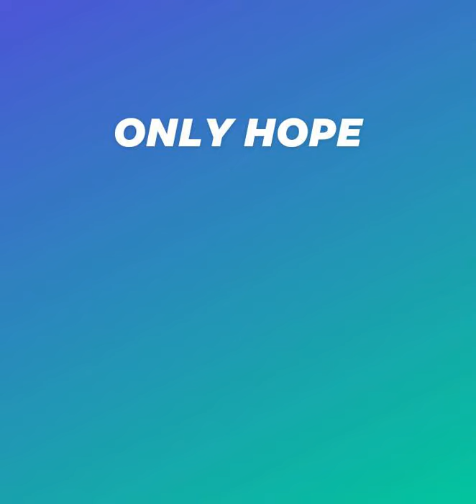ONLY HOPE [Mandy Moore] - Ate Owa Song Cover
Hi there! Ate Owa here!
Here is another song cover. Thank you for stopping by!